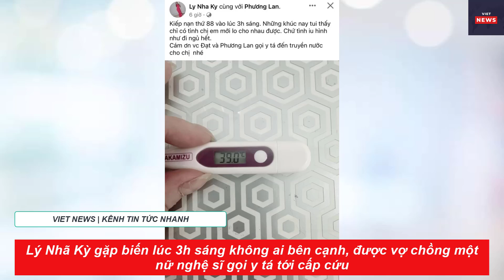VIET NEWS | Lý Nhã Kỳ gặp biến lúc 3h sáng không ai bên cạnh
Lý Nhã Kỳ gặp biến lúc 3h sáng không ai bên cạnh | VIET NEWS
◕◕◕ Welcome to VIET NEWS ◕◕◕
✦ VIET NEWS - Kênh Tin Tức mới nhất hay nhất hiện nay, xây dựng theo tiêu chí mang lại những thông tin mới nhất, chính xác và hài hước nhất, giúp khán giả không chỉ cập nhật được nhiều thông tin trong cuộc sống hơn mà còn có thể xả stress cực mạnh.

✦ Đăng ký theo dõi VIET NEWS khán giả sẽ được thưởng thức video hay nhất thuộc nhiều thể loại: Tin Tức Mới Lạ, Sắc Màu Cuộc Sống, Tâm Linh Kỳ Bí, Tình Huống Hài Hước.